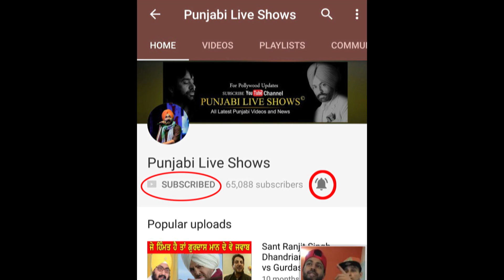Big News! Babbu Mann ਦੀ ਨਵੀ Look ਆਈ ਸਾਮਣੇ | Banjara Film ਦੀ Look | Punjabi Live Shows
Babbu Mann new Look in New Movie Banjara The Truck Driver